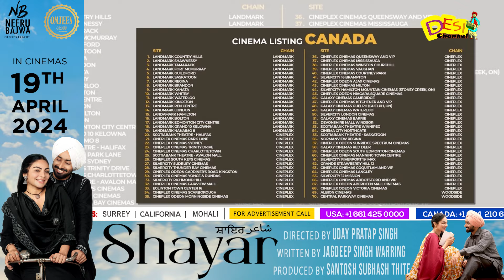5 Reasons To Watch Shinda Shinda No Papa | Gippy Grewal, Hina Khan & Shinda Grewal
5 Reason To Watch Gippy Grewal, Hina Khan & Shinda Grewal's Movie Shinda Shinda No Papa | Latest Punjabi Movie 2024 | Desi Channel

DAILY HUNT
Sling TV (Dish Network USA)
ROKU
Toober Tv available on
Shaw (Canada)
Roggers(Canada)
Videotron (Canada)